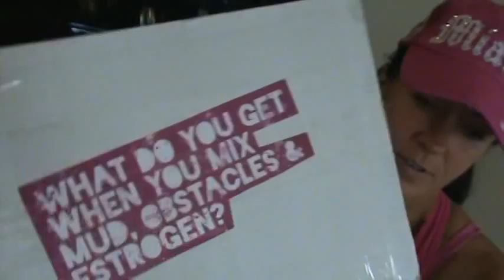Kelly Olexa VLOG 4.18.12